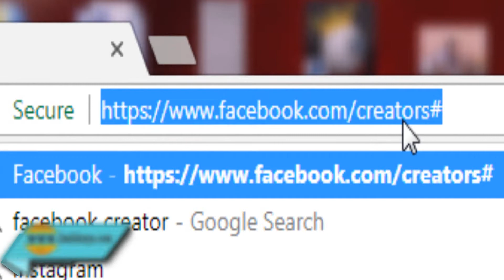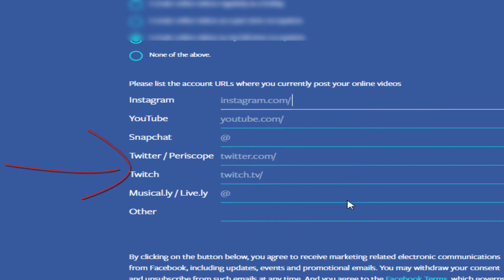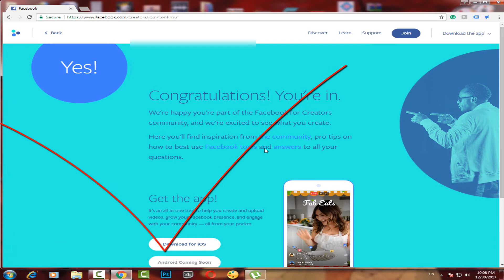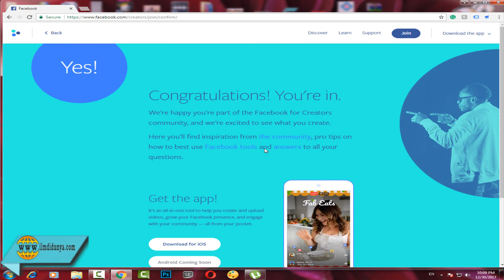Facebook Monetization Launched Earn Money On FB Like YouTube | Urdu/Hindi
Good News! Facebook for Creator Video Monetization Launched | Urdu/Hindi.Earn Money On Facebook Like YouTube.Apply or earn from facebook.
How to make/design a website full course
❥❥ Like Our Videos and Share it With others…❥❥
❥❥ (◑‿◐) How To Make/Design a Website Full Course (2018)
Or Click on Below Links
★► 17
         Link ➳
★► 19
         Link ➳
★►Coming Soon…
         Link ➳